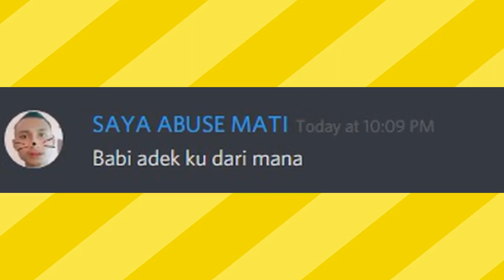Jangan di klik!!!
Jadwal Upload Video Setiap Hari :
1 Hari Video MTASA Roleplay
1 Hari Video GTA V Online Mission
1 Hari Video GTA V Freemode
1 Hari Video Roblox